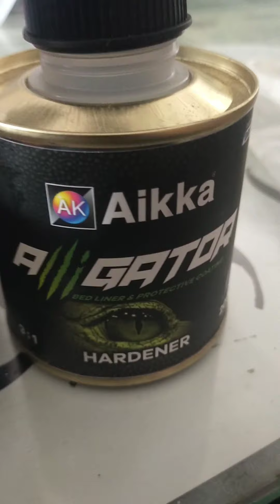aikka alligator coating